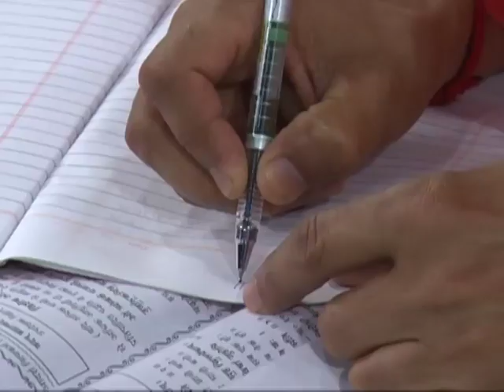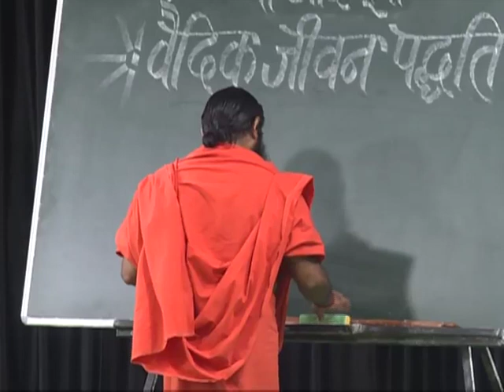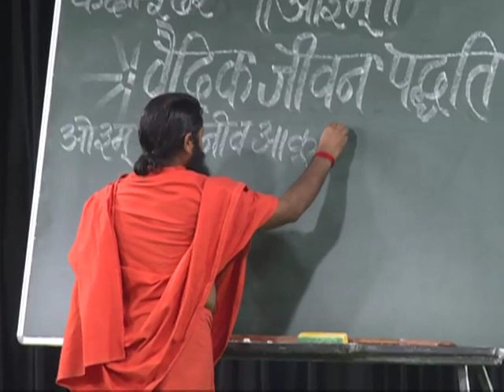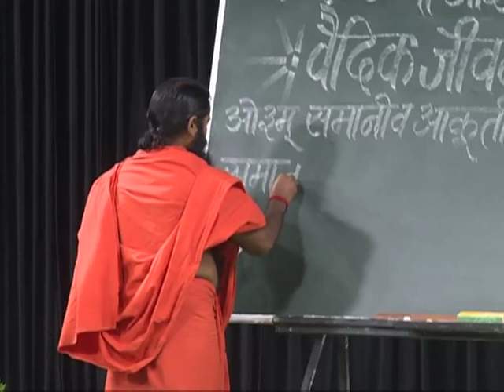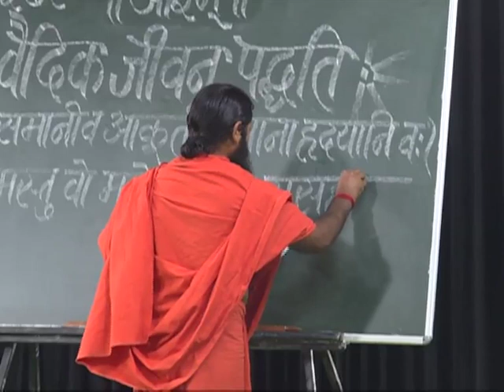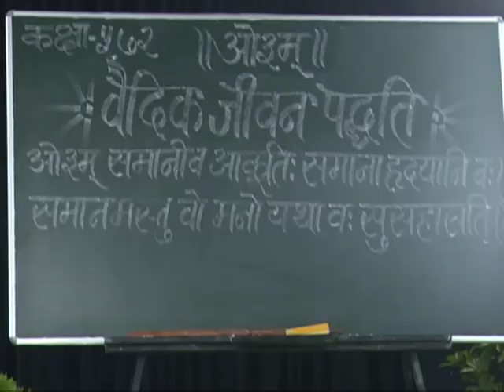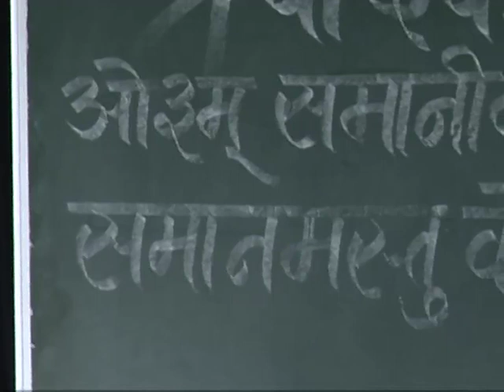वैदिक जीवन पद्धति ( पंच महायज्ञ देवयज्ञ ) भाग -572 || स्वामी परमार्थदेव जी || वैदिक चैनल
वैदिक जीवन पद्धति ( पंच महायज्ञ देवयज्ञ ) भाग -572 || स्वामी परमार्थदेव जी || ऋषि ज्ञान परम्परा वेद, उपनिषद, दर्शन, गीता, रामायण, महाभारत आदि  ग्रंथों के गहन ज्ञान का भारत का एकमात्र आध्यात्मिक चैनल " वैदिक "  प्रमुख DTH Platform एवं  cable Network  पर उपलब्ध है |